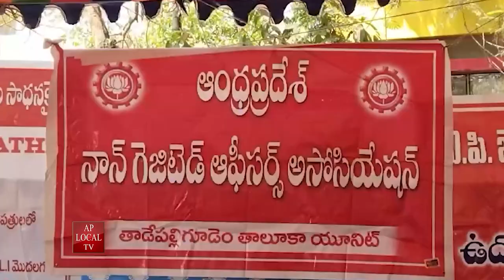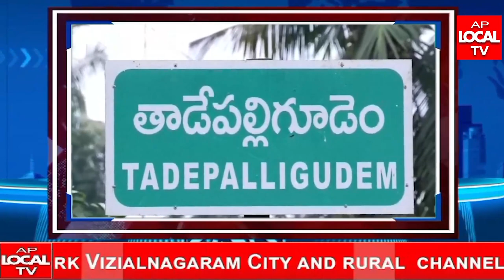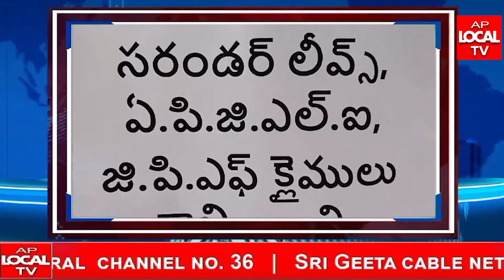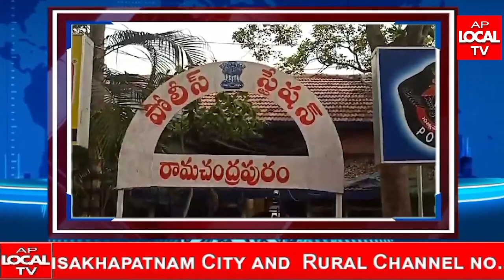AP LOCAL TV NEWS BULLETIN 17-02-2024